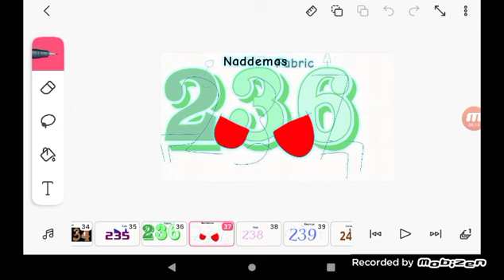Wore lore 201 to 300 part 4